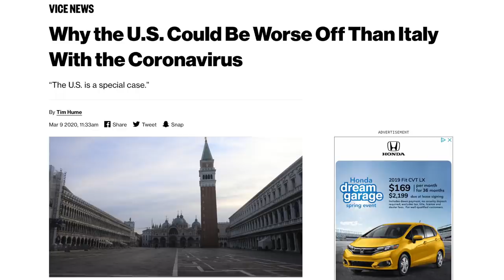Why the U.S. Could be WORSE Off Than Italy Due to COVID-19